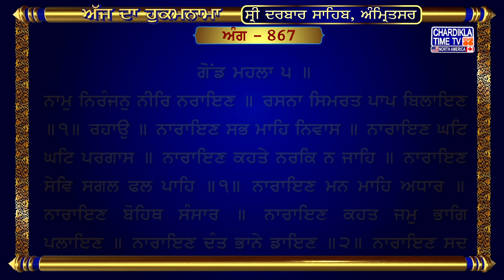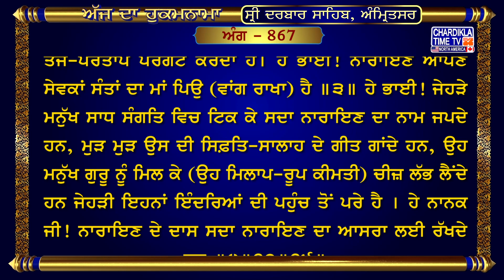Hukamnama Sri Darbar Sahib sridarbarsahib sridarbarsahibamritsar goldentempleshriamritsersahib🙏�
ਅੰਗ :- 867-868

ਗੋਂਡ ਮਹਲਾ ੫ ॥
ਨਾਮੁ ਨਿਰੰਜਨੁ ਨੀਰਿ ਨਰਾਇਣ ॥ ਰਸਨਾ ਸਿਮਰਤ ਪਾਪ ਬਿਲਾਇਣ ॥੧॥ ਰਹਾਉ ॥ ਨਾਰਾਇਣ ਸਭ ਮਾਹਿ ਨਿਵਾਸ ॥ ਨਾਰਾਇਣ ਘਟਿ ਘਟਿ ਪਰਗਾਸ ॥ ਨਾਰਾਇਣ ਕਹਤੇ ਨਰਕਿ ਨ ਜਾਹਿ ॥ ਨਾਰਾਇਣ ਸੇਵਿ ਸਗਲ ਫਲ ਪਾਹਿ ॥੧॥ ਨਾਰਾਇਣ ਮਨ ਮਾਹਿ ਅਧਾਰ ॥ ਨਾਰਾਇਣ ਬੋਹਿਥ ਸੰਸਾਰ ॥ ਨਾਰਾਇਣ ਕਹਤ ਜਮੁ ਭਾਗਿ ਪਲਾਇਣ ॥ ਨਾਰਾਇਣ ਦੰਤ ਭਾਨੇ ਡਾਇਣ ॥੨॥ ਨਾਰਾਇਣ ਸਦ ਸਦ ਬਖਸਿੰਦ ॥ ਨਾਰਾਇਣ ਕੀਨੇ ਸੂਖ ਅਨੰਦ ॥ ਨਾਰਾਇਣ ਪ੍ਰਗਟ ਕੀਨੋ ਪਰਤਾਪ ॥ ਨਾਰਾਇਣ ਸੰਤ ਕੋ ਮਾਈ ਬਾਪ ॥੩॥ ਨਾਰਾਇਣ ਸਾਧਸੰਗਿ ਨਰਾਇਣ ॥ ਬਾਰੰ ਬਾਰ ਨਰਾਇਣ ਗਾਇਣ ॥ ਬਸਤੁ ਅਗੋਚਰ ਗੁਰ ਮਿਲਿ ਲਹੀ ॥ ਨਾਰਾਇਣ ਓਟ ਨਾਨਕ ਦਾਸ ਗਹੀ ॥੪॥੧੭॥੧੯॥

ਵਿਆਖਿਆ: ਹੇ ਭਾਈ! ਨਾਰਾਇਣ ਦਾ ਨਾਮ ਮਾਇਆ ਦੀ ਕਾਲਖ ਤੋਂ ਬਚਾਣ ਵਾਲਾ (ਹੈ, ਇਸ ਨੂੰ ਆਪਣੇ ਹਿਰਦੇ ਵਿਚ) ਸਿੰਜ। (ਇਹ ਨਾਮ) ਜੀਭ ਨਾਲ ਜਪਦਿਆਂ (ਸਾਰੇ) ਪਾਪ ਦੂਰ ਹੋ ਜਾਂਦੇ ਹਨ ॥੧॥ ਰਹਾਉ ॥ ਹੇ ਭਾਈ! ਸਭ ਜੀਵਾਂ ਵਿਚ ਨਾਰਾਇਣ ਦਾ ਨਿਵਾਸ ਹੈ, ਹਰੇਕ ਸਰੀਰ ਵਿਚ ਨਾਰਾਇਣ (ਦੀ ਜੋਤਿ) ਦਾ ਹੀ ਚਾਨਣ ਹੈ । ਨਾਰਾਇਣ (ਦਾ ਨਾਮ) ਜਪਣ ਵਾਲੇ ਜੀਵ ਨਰਕ ਵਿਚ ਨਹੀਂ ਪੈਂਦੇ। ਨਾਰਾਇਣ ਦੀ ਭਗਤੀ ਕਰ ਕੇ ਸਾਰੇ ਫਲ ਪ੍ਰਾਪਤ ਕਰ ਲੈਂਦੇ ਹਨ ॥੧॥ ਹੇ ਭਾਈ! ਨਾਰਾਇਣ (ਦੇ ਨਾਮ) ਨੂੰ (ਆਪਣੇ) ਮਨ ਵਿਚ ਆਸਰਾ ਬਣਾ ਲੈ, ਨਾਰਾਇਣ (ਦਾ ਨਾਮ) ਸੰਸਾਰ-ਸਮੁੰਦਰ ਵਿਚੋਂ ਪਾਰ ਲੰਘਣ ਲਈ ਜਹਾਜ਼ ਹੈ। ਨਾਰਾਇਣ ਦਾ ਨਾਮ ਜਪਦਿਆਂ ਜਮ ਭੱਜ ਕੇ ਪਰੇ ਚਲਾ ਜਾਂਦਾ ਹੈ। ਨਾਰਾਇਣ (ਦਾ ਨਾਮ ਮਾਇਆ) ਡੈਣ ਦੇ ਦੰਦ ਭੰਨ ਦੇਂਦਾ ਹੈ ॥੨॥ ਹੇ ਭਾਈ! ਨਾਰਾਇਣ ਸਦਾ ਹੀ ਬਖ਼ਸ਼ਣਹਾਰ ਹੈ। ਨਾਰਾਇਣ (ਆਪਣੇ ਸੇਵਕਾਂ ਦੇ ਹਿਰਦੇ ਵਿਚ) ਸੁਖ ਆਨੰਦ ਪੈਦਾ ਕਰਦਾ ਹੈ, (ਉਹਨਾਂ ਦੇ ਅੰਦਰ ਆਪਣਾ) ਤੇਜ-ਪਰਤਾਪ ਪਰਗਟ ਕਰਦਾ ਹੈ। ਹੇ ਭਾਈ! ਨਾਰਾਇਣ ਆਪਣੇ ਸੇਵਕਾਂ ਸੰਤਾਂ ਦਾ ਮਾਂ ਪਿਉ (ਵਾਂਗ ਰਾਖਾ) ਹੈ ॥੩॥ ਹੇ ਭਾਈ! ਜੇਹੜੇ ਮਨੁੱਖ ਸਾਧ ਸੰਗਤਿ ਵਿਚ ਟਿਕ ਕੇ ਸਦਾ ਨਾਰਾਇਣ ਦਾ ਨਾਮ ਜਪਦੇ ਹਨ, ਮੁੜ ਮੁੜ ਉਸ ਦੀ ਸਿਫ਼ਤਿ-ਸਾਲਾਹ ਦੇ ਗੀਤ ਗਾਂਦੇ ਹਨ, ਉਹ ਮਨੁੱਖ ਗੁਰੂ ਨੂੰ ਮਿਲ ਕੇ (ਉਹ ਮਿਲਾਪ-ਰੂਪ ਕੀਮਤੀ) ਚੀਜ਼ ਲੱਭ ਲੈਂਦੇ ਹਨ ਜੇਹੜੀ ਇਹਨਾਂ ਇੰਦਰਿਆਂ ਦੀ ਪਹੁੰਚ ਤੋਂ ਪਰੇ ਹੈ । ਹੇ ਨਾਨਕ ਜੀ! ਨਾਰਾਇਣ ਦੇ ਦਾਸ ਸਦਾ ਨਾਰਾਇਣ ਦਾ ਆਸਰਾ ਲਈ ਰੱਖਦੇ ਹਨ ॥੪॥੧੭॥੧੯॥

गोंड महला ५ ॥
नामु निरंजनु नीरि नराइण ॥ रसना सिमरत पाप बिलाइण ॥१॥ रहाउ ॥ नाराइण सभ माहि निवास ॥ नाराइण घटि घटि परगास ॥ नाराइण कहते नरकि न जाहि ॥ नाराइण सेवि सगल फल पाहि ॥१॥ नाराइण मन माहि अधार ॥ नाराइण बोहिथ संसार ॥ नाराइण कहत जमु भागि पलाइण ॥ नाराइण दंत भाने डाइण ॥२॥ नाराइण सद सद बखसिंद ॥ नाराइण कीने सूख अनंद ॥ नाराइण प्रगट कीनो परताप ॥ नाराइण संत को माई बाप ॥३॥ नाराइण साधसंगि नराइण ॥ बारं बार नराइण गाइण ॥ बसतु अगोचर गुर मिलि लही ॥ नाराइण ओट नानक दास गही ॥४॥१७॥१९॥

अर्थ:  नारायण का पावन नाम शुद्ध जल की तरह है, जिसका जिव्हा द्वारा सिमरन करने से सारे पाप नाश हो जाते हैं ॥१॥ रहाउ ॥ सब जीवों में नारायण का ही निवास है और हरेक शरीर में उसकी ज्योति का प्रकाश हो रहा है। नारायण का नाम जपने वाला कभी नरक में नहीं जाता, उसकी उपासना करने से सब फल प्राप्त हो जाते हैं ॥१॥ मेरे मन में नारायण के नाम का ही आसरा है और संसार-सागर से पार करवाने के लिए वही जहाज है। नारायण जपने से यम भागकर दूर चला जाता है और वही माया रूपी डायन के दाँत तोड़ने वाला है ॥२॥ नारायण सदैव क्षमावान् है और उसने भक्तो के हृदय में सुख एवं आनंद पैदा कर दिया है। समूचे संसार में उसका ही प्रताप फैला हुआ है और नारायण ही संतों का माई-बाप है ॥३॥ संतों की संगति में हर समय ‘नारायण-नारायण’ शब्द का ही भजन गूंजता रहता है और वे बारम्बार नारायण के ही गुण गाते रहते हैं। गुरु से मिलकर अगोचर वस्तु प्राप्त कर ली है, दास नानक जी ने भी नारायण की शरण ले ली है ॥४॥१७॥१९॥

Go(n)dd mahalaa panjavaa ||
Naam nira(n)jan neer narain || rasanaa simarat paap bilain ||1|| rahaau || naarain sabh maeh nivaas || naarain ghaT ghaT paragaas || naarain kahate narak na jaeh || naarain sev sagal fal paeh ||1|| naarain man maeh adhaar || naarain bohith sa(n)saar || naarain kahat jam bhaag palain || naarain dha(n)t bhaane ddain ||2|| naarain sadh sadh bakhasi(n)dh || naarain keene sookh ana(n)dh || naarain pragaT keeno parataap || naarain sa(n)t ko maiee baap ||3|| naarain saadhasa(n)g narain || baara(n) baar narain gain || basat agochar gur mil lahee || naarain oT naanak dhaas gahee ||4||17||19||